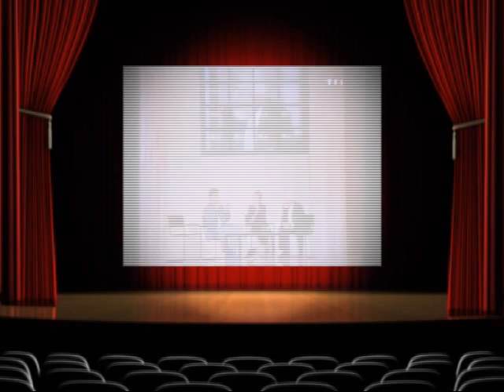Lahaye d'Honneur - Medley - 3 Septembre 1988